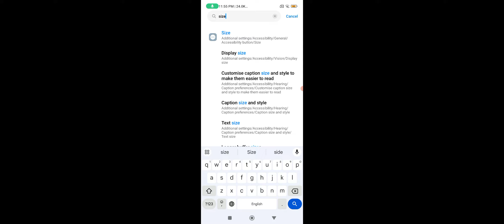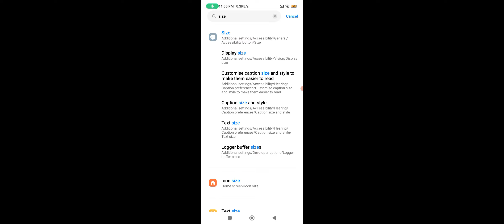Redmi How To Change Display Size, Display Size Kaise Change Kare in Redmi 2024